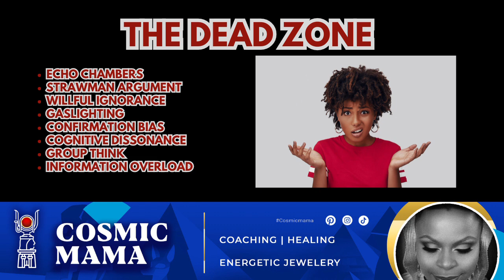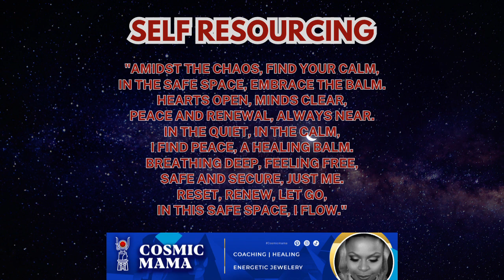🔵 A Journey Through Spiritual Dead Zones and Safe Spaces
Let's take a deep dive into the unseen realms where our spirits often wander lost, and let's uncover those precious havens we call safe spaces. Our video is more than just a watch; it's a journey, a path to finding yourself, healing the unseen wounds, and starting anew. We're facing the tough stuff head-on – the disconnects and the missteps in our daily talks and interactions. But here's the twist: we're turning it around by building a circle of kindred souls who really get it.

And get ready for this – we've got a chant that's not just words, but a lifeline to pull you back to solid ground, to ease the weight off your shoulders, and to bring you back home to a peaceful you. This isn't just another video; it's a compass to help you reset, recharge, and rediscover that quiet corner in your heart, as we master the art of staying balanced and whole in a world that never stops moving.

So come on, step into The Dead Zone with us. It's not what you think – it's where you'll find the power to glide through life with peace and surety. Let's do this together.

Chant:

"Amidst the chaos, find your calm,
In the safe space, embrace the balm.
Hearts open, minds clear,
Peace and renewal, always near.
In the quiet, in the calm,
I find peace, a healing balm.
Breathing deep, feeling free,
Safe and secure, just me.
Reset, renew, let go,
In this safe space, I flow."